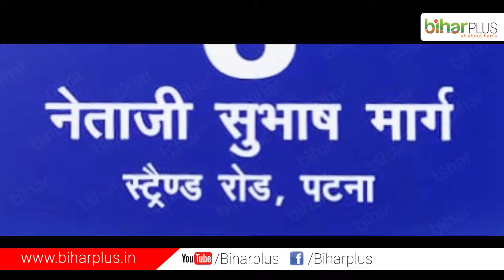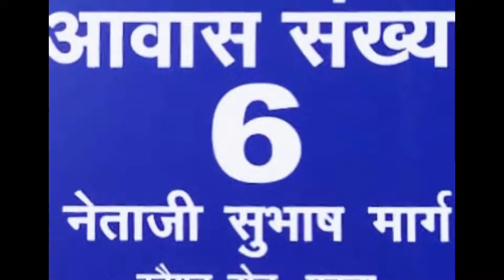इस बंगला नंबर 6 से डर लगता है